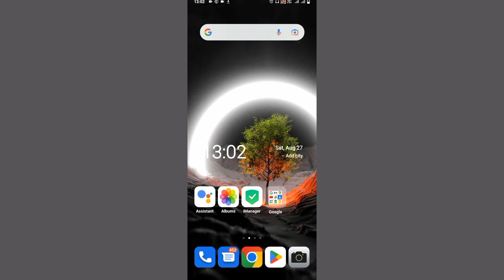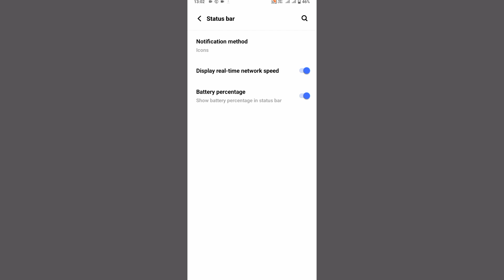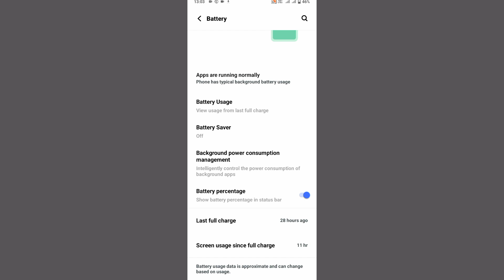How To Show Battery Percentage 🔋 On Stuts Bar In Vivo V25 Pro || Battery Percentage Kaise Dheke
Vivo V25 Pro Battery Percentage
Vivo V25 Pro Battery Percentage Setting
Vivo phone mein battery percentage Setting  Kaise Kare
Vivo V25 Pro Phone Main Battery Percentage Kaise Dekhe,
Vivo V25 Pro Battery Percentage  On Kaise Kare
Battery Capacity Kaise Check Kare